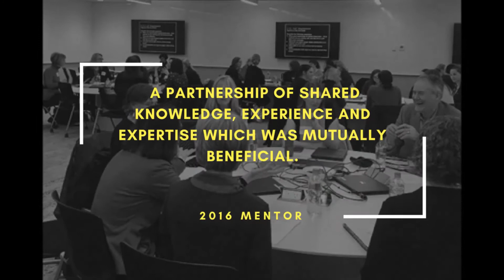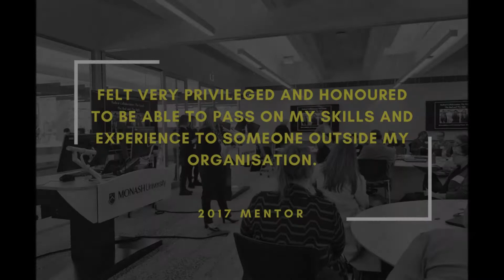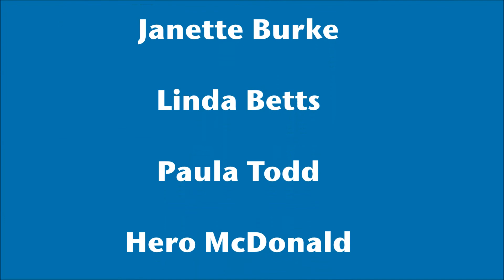Cross-Institutional Library Mentoring - Making the most of it (Video)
The CAVAL Cross-Institutional Library Mentoring Program is a highly-regarded, multi-faceted mentoring program for Australian libraries, now in its sixth year.
The program offers a rich, diverse range of experiences for both mentees and mentors, incorporating introductory training, one-on-one meetings and a series of exclusive networking events with inspiring and engaging speakers.